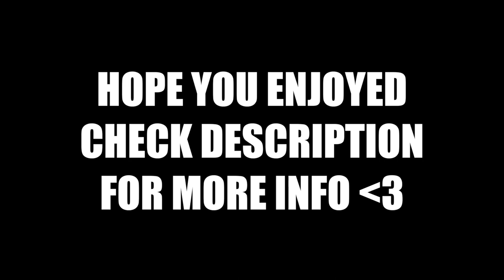RE-CREATION OF C0OK1EMONSTER BROADWAY MAKEUP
ADELAINES VIDEO

btw for anyone who was wondering I won the makeup thank you soo much Adelaine !! :)